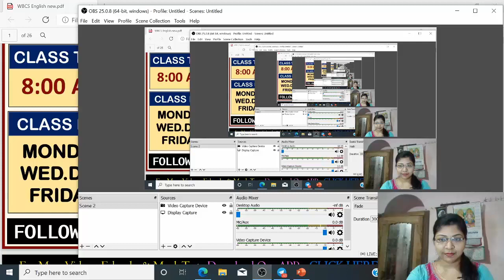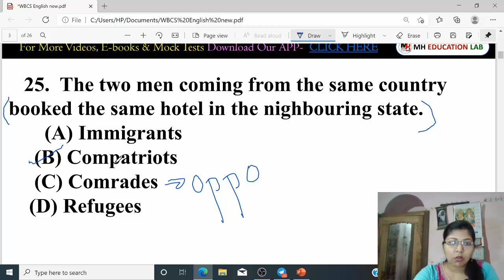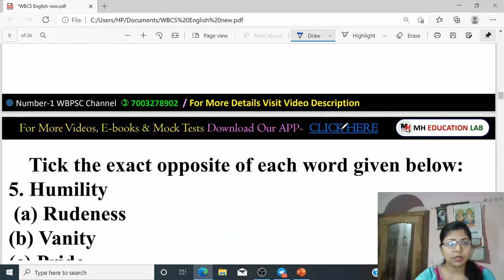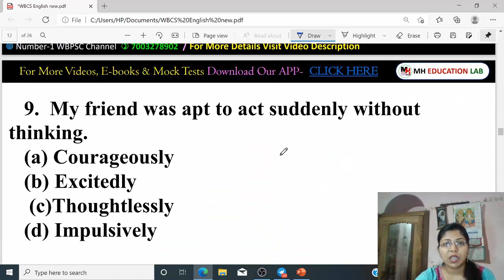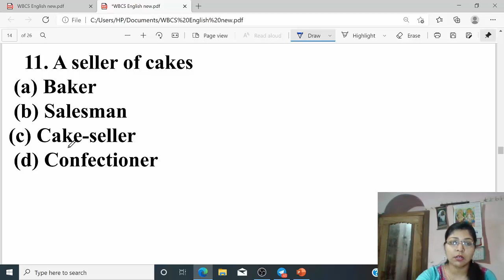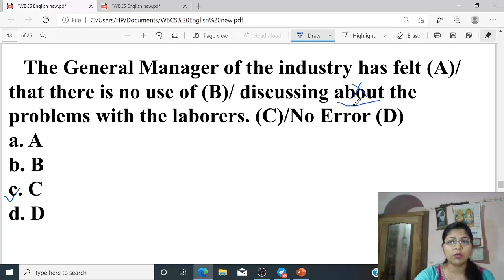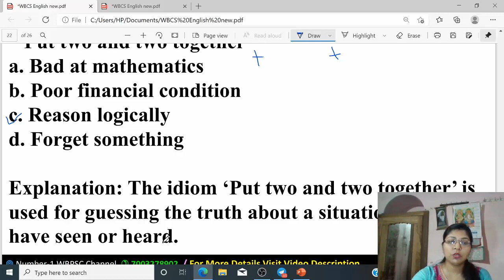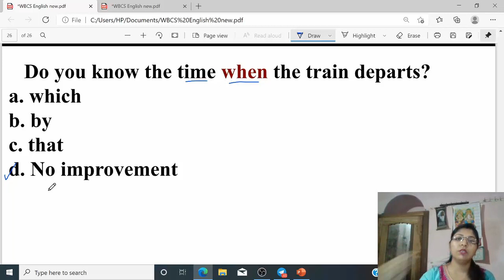WBCS English Previous Year Question Solution | Set-19